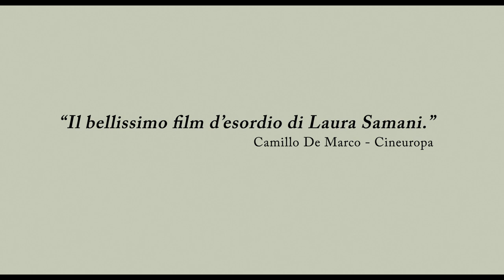Piccolo corpo (2022): Trailer del Film - HD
Guarda il Trailer di "Piccolo corpo", il Film diretto da Laura Samani

Diretto da: Laura Samani
Cast: Celeste Cescutti, Ondina Quadri, Marco Geromin, Giacomina Dereani, Anna Pia Bernardis, Angelo Mattiussi, Luca Sera, Teresa Cappellari, Marzia Corinna Mainardis, Marisa Rupil

Piccolocorpo in uscita in tutti i cinema italiani dal 10 Febbraio 2022.

La trama, la recensione e altri video del film Piccolo corpo

In una piccola isola del nord est italiano, in un inverno agli inizi del '900, la giovane Agata perde sua figlia alla nascita. La tradizione cattolica dice che, in assenza di respiro, la bambina non può essere battezzata. La sua anima è condannata al Limbo, senza nome e senza pace.
Ma una voce arriva alle orecchie di Agata: sulle montagne del nord pare ci sia un luogo dove i bambini vengono riportati in vita il tempo di un respiro, quello necessario a battezzarli.

Agata lascia segretamente l'isola e intraprende un viaggio pericoloso attaccata a questa speranza, con il piccolo corpo della figlia nascosto in una scatola, ma non conosce la strada e non ha mai visto la neve in vita sua.

Incontra Lince, un ragazzo selvatico e solitario, che conosce il territorio e le offre il suo aiuto in cambio del misterioso contenuto della scatola.

Nonostante la diffidenza reciproca, inizia un'avventura in cui il coraggio e l'amicizia permetteranno a entrambi di avvicinarsi a un miracolo che sembra impossibile.